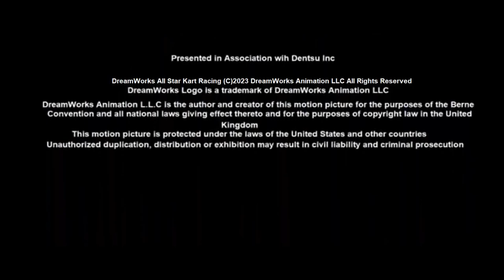DreamWorks / Fox Deadpool Pictures Distribution (2023, version 2)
Credit to BSR Max for the last part.

Teken from the end of All Star Kart Racing (2023) if Fox Deadpool Pictures released it instead of Universal.

NOTE: Fake/Fan-made.